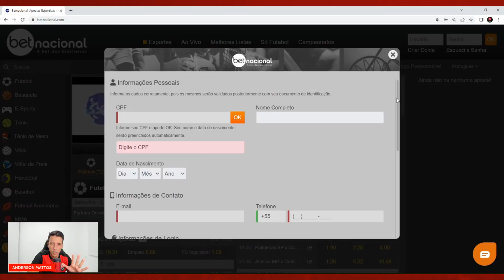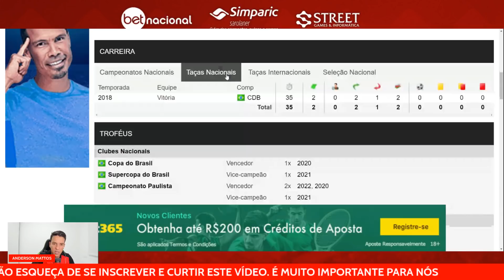LUAN SILVA SÓ DEVE RETORNAR APÓS TRÊS OU QUATRO MESES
O meia-atacante Luan Silva vive uma incerteza sobre o retorno dele aos gramados. Sem jogar desde 2020, um dos melhores jogadores da base do Vitória nos últimos tempos não voltará por agora.

Confira todas as informações neste vídeo.

Utilize o código: DINÂMICO na hora de se cadastrar na BetNacional e concorra a uma camisa oficial do Vitória todo final de mês.

CURTA
COMENTE
COMPARTILHE